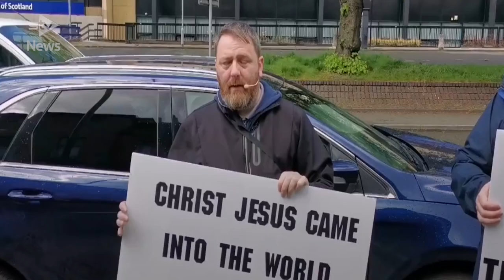Sturgeon offers to chair emergency abortion summit after protests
The First Minister has offered to chair an emergency summit on abortion care and buffer zones after demands were made by Scottish Labour MSP Monica Lennon and campaigners.